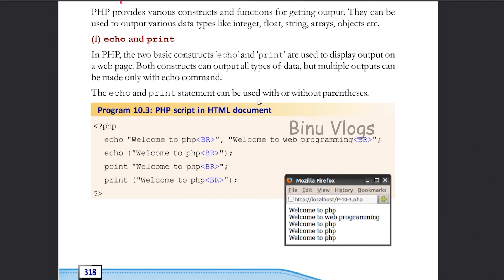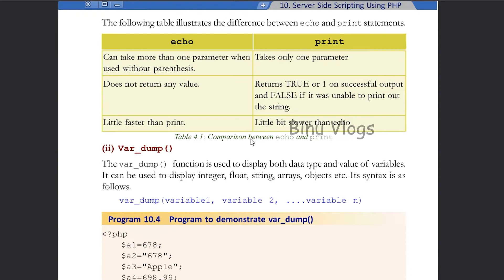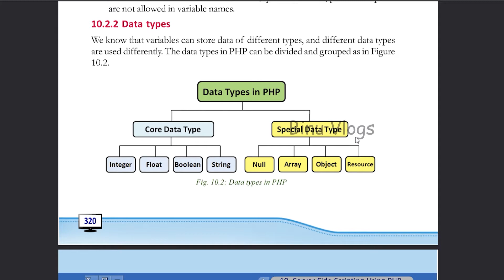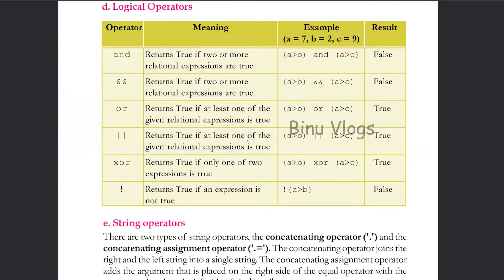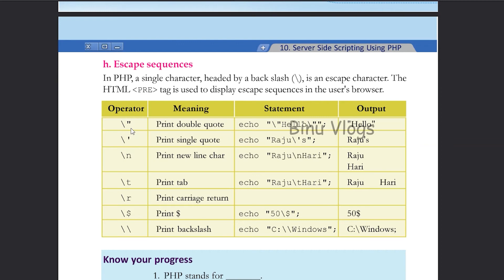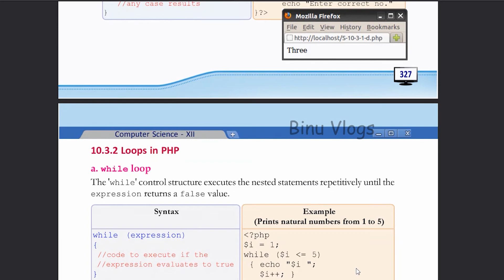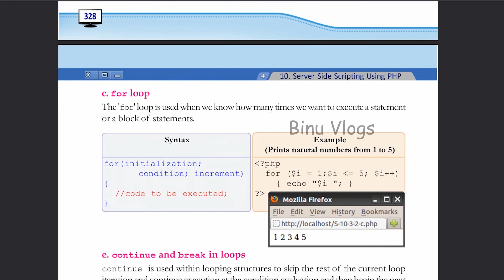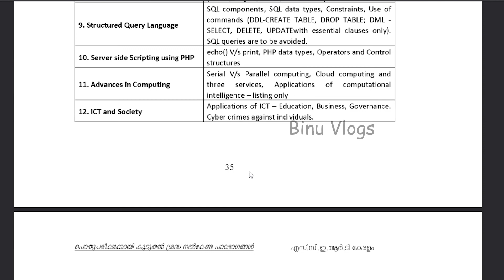Chapter 10 | Focus Area 2021 | Plus Two Computer Science Malayalam | Server Side Scripting Using PHP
See this video to study more about Chapter 10 | Focus Area 2021 | Plus Two Computer Science Malayalam | Server Side Scripting Using PHP | Kerala Exam 2021| Malayalam

plus two focus areas biology notes
plus two focus area commerce

BINU VLOGS